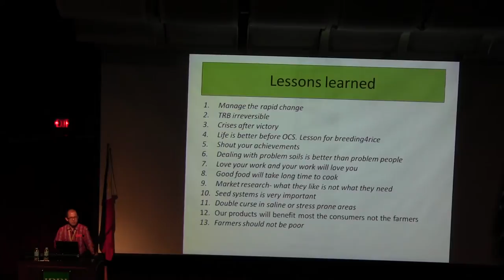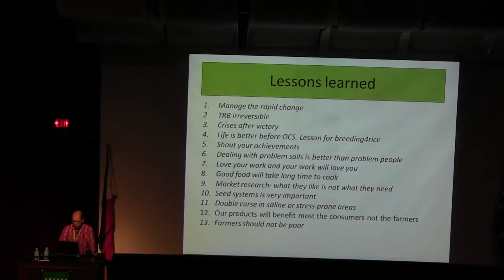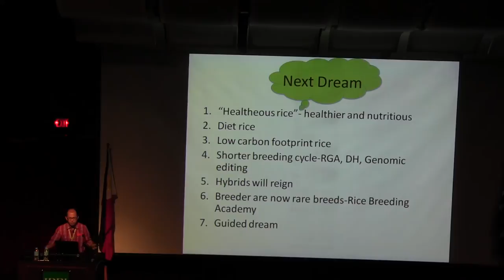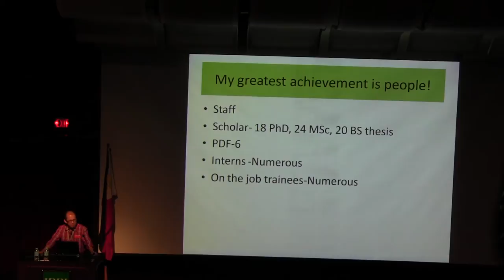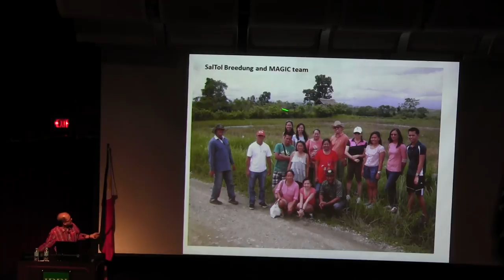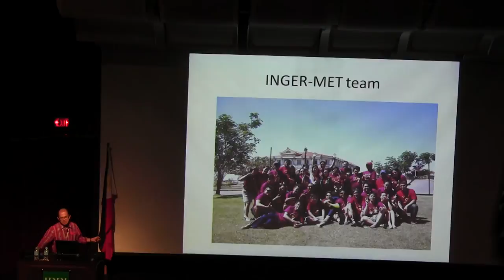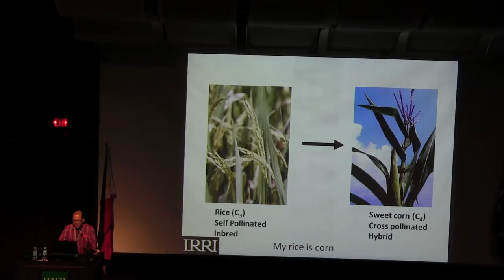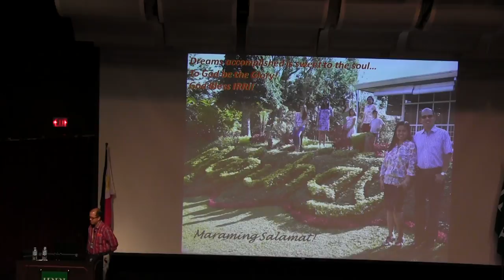3. Exit seminar by Glenn Gregorio: The dream of a rice breeder, Pt3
This is the exit seminar of Glenn B. Gregorio, senior scientist II, Plant Breeder and deputy division head, Plant Breeding and Plant Breeding, Genetics, and Biotechnology (PBGB) at the International Rice Research Institute (IRRI;

One important role of a plant breeder is to be a visionary, a dreamer! For a dream to be realized, a set of ingredients and tools must be in place.

Glenn presens his dreams when he started at IRRI 29 years ago—how IRRI had realized those dreams, what dreams have been fulfilled, and the lessons learned and challenges met along the way. With new developments and transformations at PBGB, Glenn casts new dreams for the next 10-20 years.

He has specialized in rice breeding and genetics of salinity and problem soils tolerance for Asia and Africa.

He has been the principal investigator for IRRI's project on developing stress-tolerant rice for Asia and Africa, as well as for the other CGIAR challenge programs.

He led the team to release more than ten rice varieties in Asia and Africa for saline, cold, and micronutrient dense rice.

Apart from research, Dr. Gregorio has supervised scholars pursuing their undergraduate and graduate degrees from Asia and Africa. At the same time, he has served as an adjunct professor on plant breeding and genetics at the University of the Philippines and Central Mindanao University.